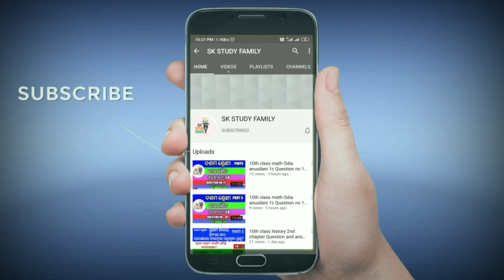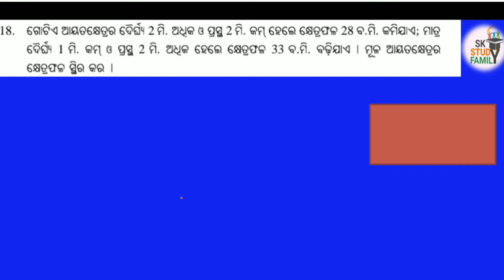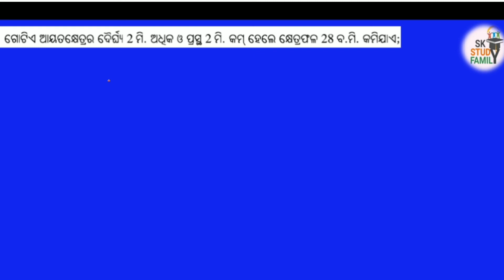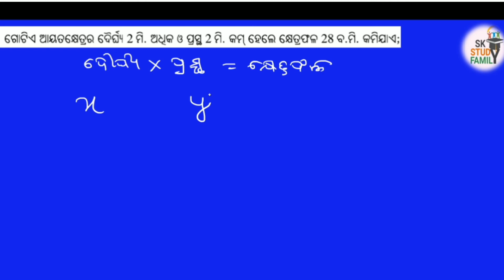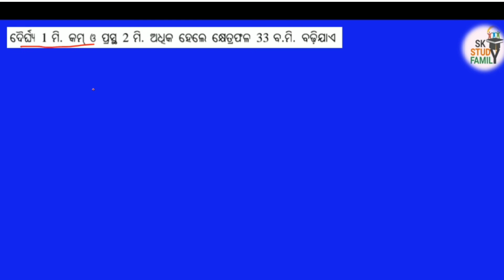Linear simultaneous equation excercise 1c qno 18 | class 10th math Odia medium sk study family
In this video we will discuss about 10th class math Odia medium anusilani 1 c Question no

PART-3